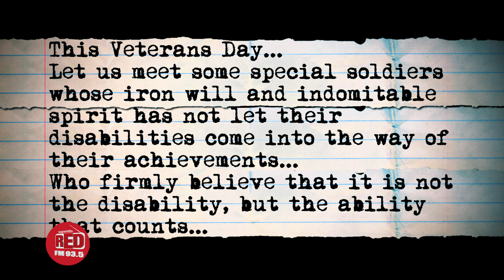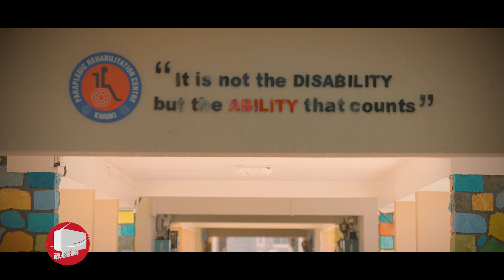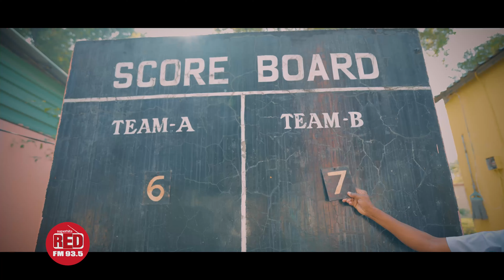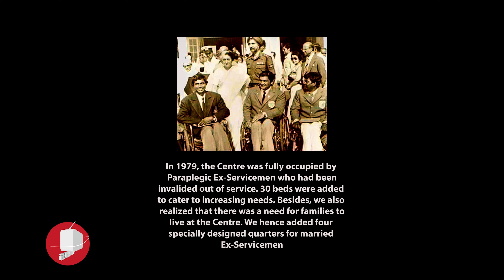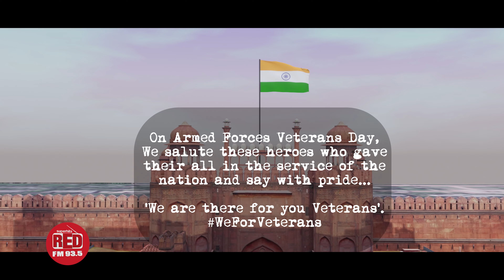On Armed Forces Veterans Day, Red FM Celebrates The Indomitable Courage of Our Ex-servicemen!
On the occasion of Armed Forces Veterans Day, Red FM celebrates the indomitable courage of our ex-servicemen. A special thank you to The Paraplegic Rehabilitation Centre, Pune which looks after soldiers for their medical care and extended physical, psychological, financial rehabilitation and much more!!

Our veterans make us believe that it is not the disability but the ability that counts!